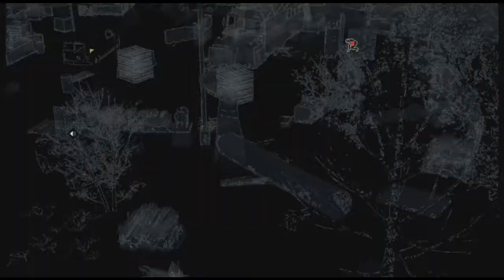Art Appreciation [Watch Dogs Play Through Episode 46]